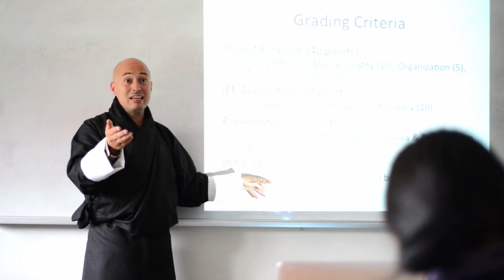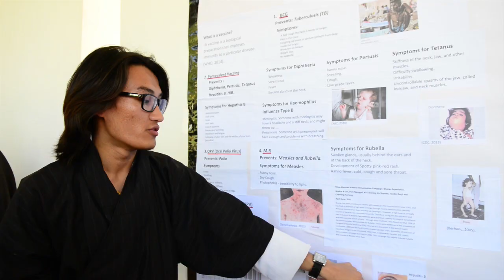Royal Thimphu College Bhutan Admissions 2015 3m Full Video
Royal Thimphu College